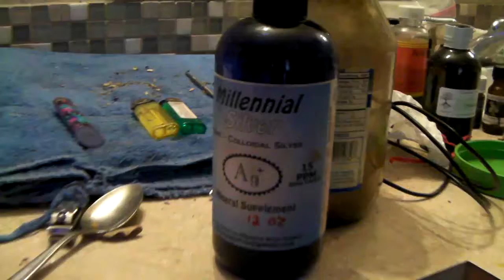Silver Man Pilot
Check out my collage film project MTVFilms! I totally am from Idaho.